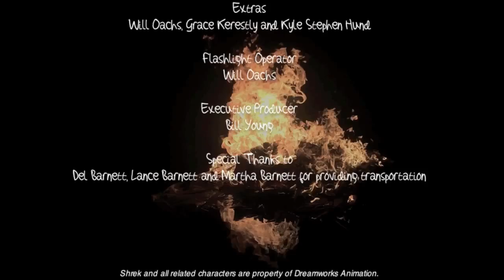Banana Socks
short film sxsw